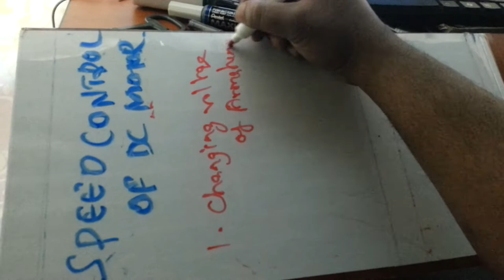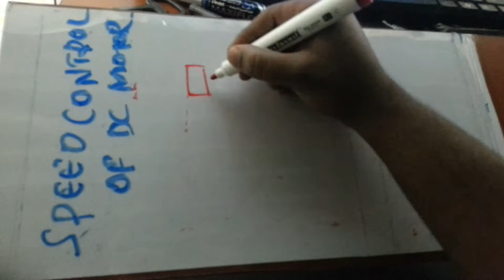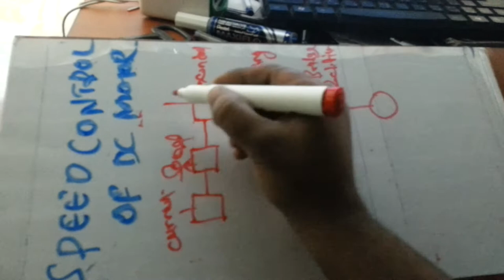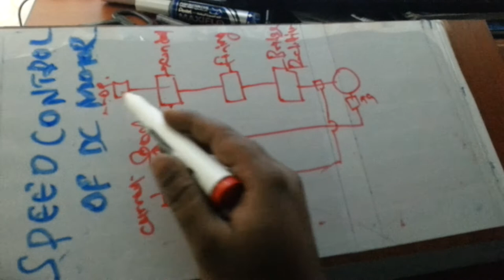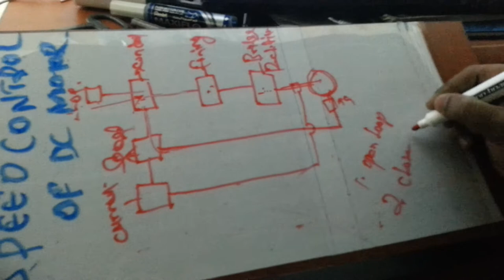SPEED CONTROL OF DC MOTOR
types of dc drive, block diagram of dc drive,chaning motor direction,loop control